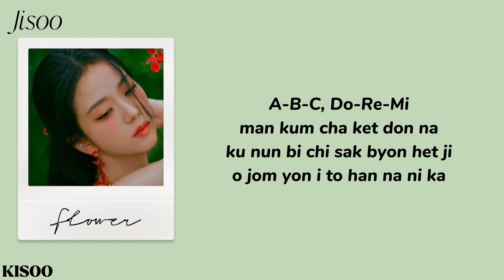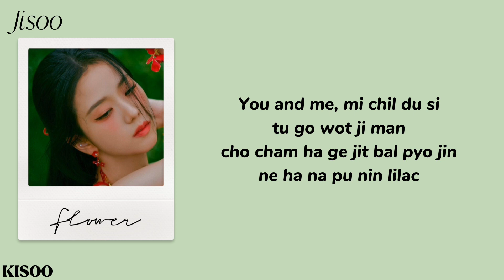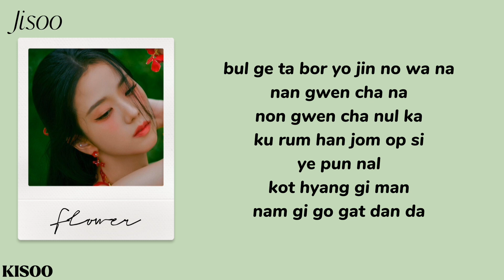JISOO FLOWER Easy lyrics (지수 꽃 가사) (Easy Lyrics)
JISOO - ‘꽃(FLOWER)’  Easy Lyrics

• Artist: JISOO
• Song ♫: 꽃 (FLOWER)
• Album: ME
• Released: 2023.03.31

jisoo
flower
jisoo flower
jisoo flower lyrics
jisoo flower easy lyrics
jisoo flower color coded lyrics
jisoo flower lirik
jisoo flower audio
jisoo flower topic
jisoo flower live
jisoo flower concert
jisoo flower showcase
jisoo flower fancam
jisoo flower music video
jisoo flower ost
jisoo flower mv
jisoo flower teaser
jisoo flower line distribution
jisoo flower tik tok
jisoo flower reaction
jisoo flower karaoke
jisoo flower vlive
jisoo flower instrument
jisoo flower instrumental
jisoo flower lirik indo
jisoo flower lirik Indonesia
jisoo flower sub indo
jisoo flower tiktok
jisoo flower dance performance
jisoo flower dance
jisoo flower dance practice
jisoo flower mirrored dance practice
all eyes on me
jisoo all eyes on me
jisoo all eyes on me lyrics
jisoo all eyes on me easy lyrics
jisoo all eyes on me color coded lyrics
jisoo all eyes on me lirik
jisoo all eyes on me audio
jisoo all eyes on me topic
jisoo all eyes on me live
jisoo all eyes on me concert
jisoo all eyes on me showcase
jisoo all eyes on me fancam
jisoo all eyes on me music video
jisoo all eyes on me ost
jisoo all eyes on me mv
jisoo all eyes on me teaser
jisoo all eyes on me line distribution
jisoo all eyes on me tik tok
jisoo all eyes on me reaction
jisoo all eyes on me karaoke
jisoo all eyes on me vlive
jisoo all eyes on me instrument
jisoo all eyes on me instrumental
jisoo all eyes on me lirik indo
jisoo all eyes on me lirik Indonesia
jisoo all eyes on me sub indo
jisoo all eyes on me tiktok
jisoo all eyes on me dance performance
jisoo all eyes on me dance
jisoo all eyes on me dance practice
jisoo all eyes on me mirrored dance practice
me
jisoo me
jisoo me lyrics
jisoo me easy lyrics
jisoo me color coded lyrics
jisoo me lirik